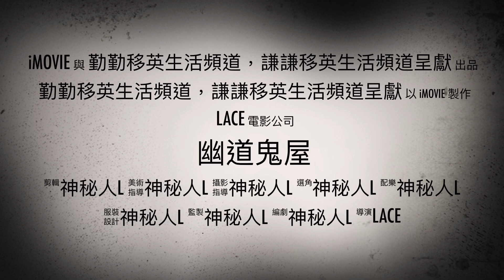笫十八集：幽道鬼屋小電影 Chapter 18: Funny and Scary Haunted House Mini Movie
*English CC (Subtitles) are included in this video :)